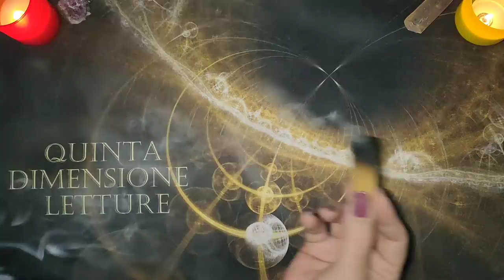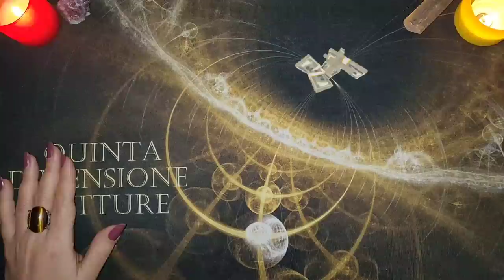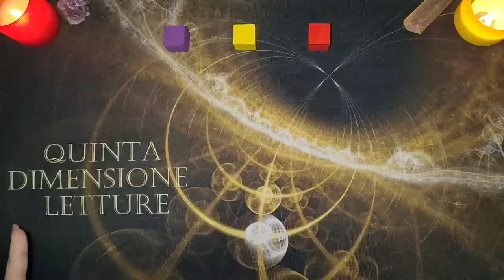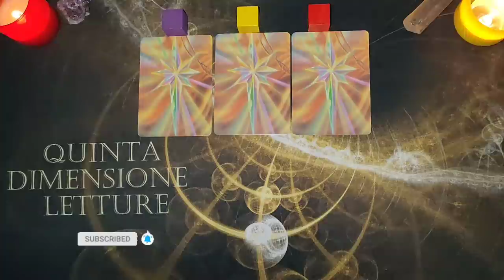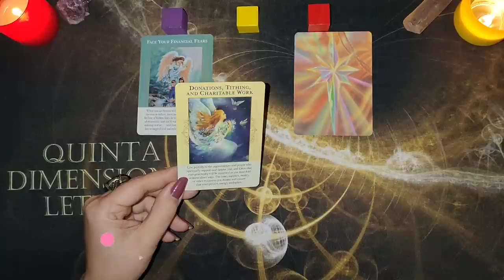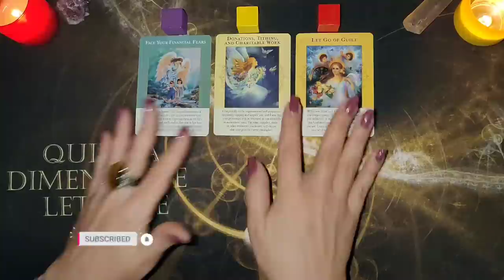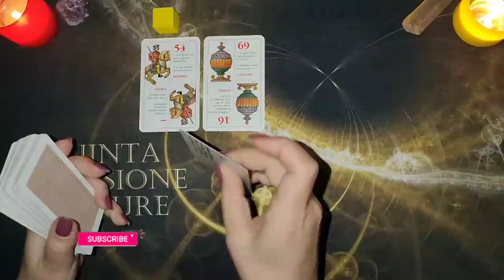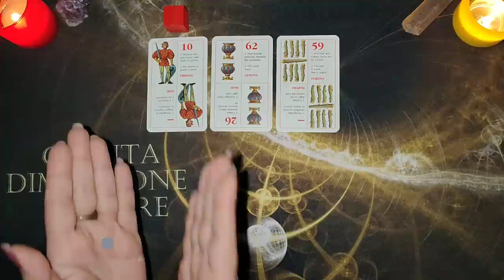💰Decreto per l' ABBONDANZA✨Apri la mente all'energia del DENARO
Da aggiungere agli altri decreti e codici sacri presenti in questo canale Quinta Dimensione Letture, scoprili tutti qui
✅Inizio e spiegazione: 0:00
👀Scelta stese: 4:27
🌀Inizio Decreto: 6:30
💗Messaggi Angeli Abbondanza 10:01
💰Numeri fortunati: 16:07
📌Clicca per i miei accessori divinazione:⬇️

✍️DECRETO PER L'ABBONDANZA:
Io...(nome e cognome), profondamente e fermamente riconosco che il denaro è l'energia di Dio in azione nel mondo fisico, e che Dio è la fonte di ogni offerta di benessere e di denaro.
Io...(nome e cognome), sono convinto/a che l'Universo sia abbondante e che la mia scorta sia infinita e che mi arriva da innumerevoli vie.
La mia scorta è così abbondante che Io...(nome e cognome), sono sempre consapevole di ricevere i regali inaspettati dell'Universo da fonti inaspettate.
Io...(nome e cognome), ho diritto ai miracoli.
Io...(nome e cognome), mi aspetto sempre miracoli nella mia vita. Un vasto miglioramento arriva a me sotto forma di soldi nel qui e ora.
Io...(nome e cognome), sono prospero/a in tutte le aree della mia vita con sovrabbondante benessere. Innumerevoli canali si aprono per me nell' area finanziaria nel qui e ora. Grandi somme di denaro arrivano a me nel qui e ora per il mio benessere e per quello di tutti i miei cari.
Grazie al mio Dio Padre-Madre, fonte di tutta la mia scorta. Io vedo grande benessere economico, successo e salute vibrante per me nel qui e ora.
Io...(nome e cognome), reclamo per me la mia parte dell' Universo, che si manifesta nel Piano Divino per me, e lo dico, lo benedico e lo ringrazio.
Qui e ora Io...(nome e cognome), apro la mia mente alla prosperità, che è mia per diritto Divino, e mi metto in atteggiamento ricettivo per ricevere tutta l' Abbondanza e il benessere che l' Universo ha per me qui e ora.
Così sia, così è, così è fatto.